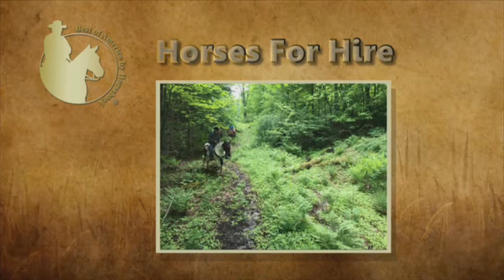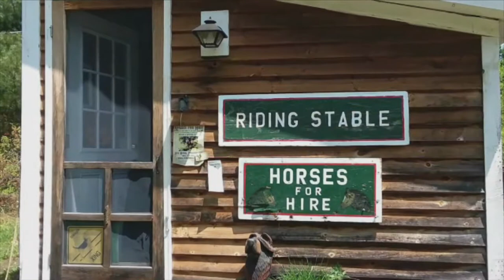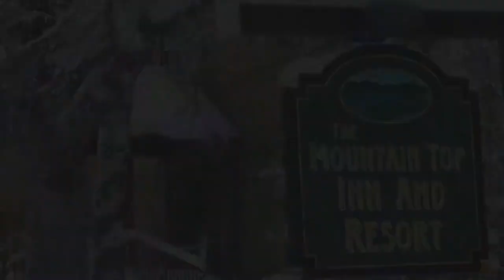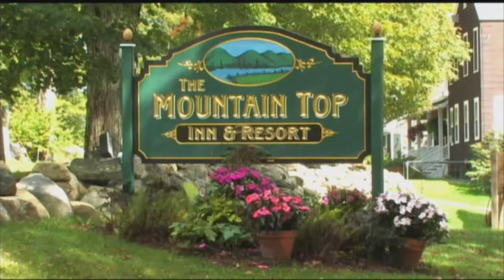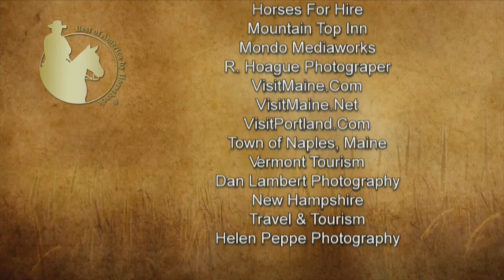New England Equestrian Destinations Showcase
Best of America by Horseback showcases several equestrian riding and vacation destinations in New England. Viewers can learn about gorgeous spots for horseback riding in Maine, like the 5,000 acre Carousel Horse Farm which offers year-round riding opportunities, as well as Mountain Top Inn and Resort and guided rides with Horses for Hire in the state of Vermont.